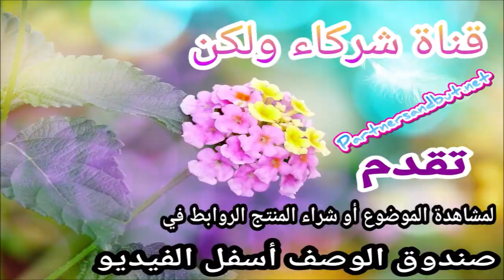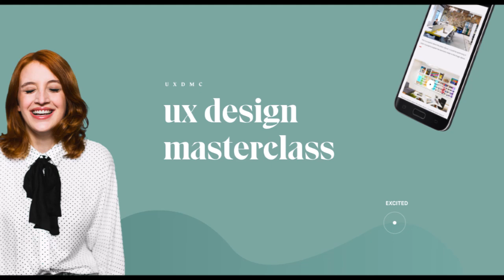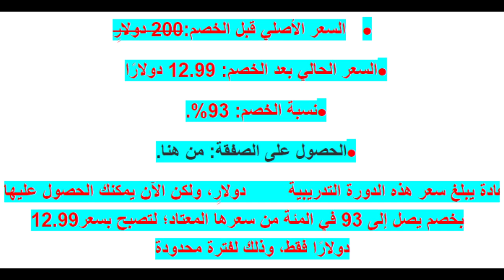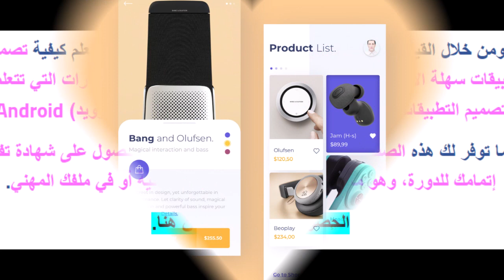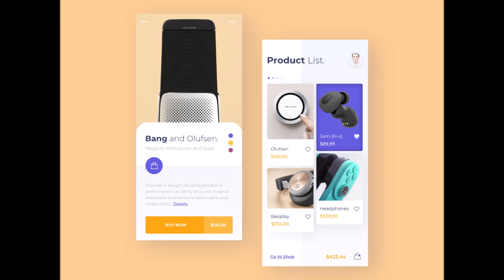صفقة اليوم... خصم 93% لتعلم تصميم واجهة وتجربة المستخدم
Vicky